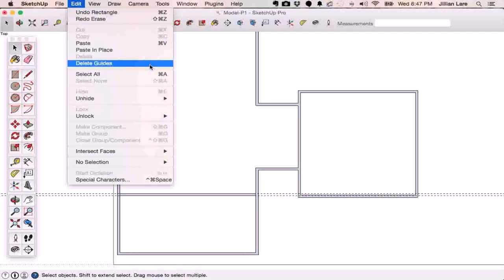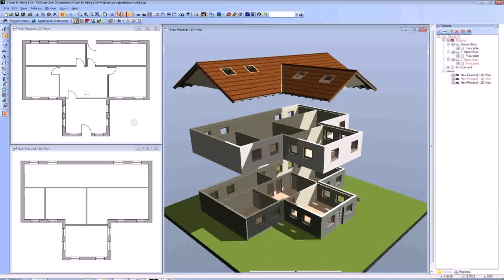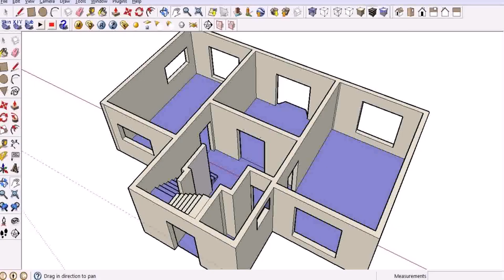2d House Plan Design Software (see description)